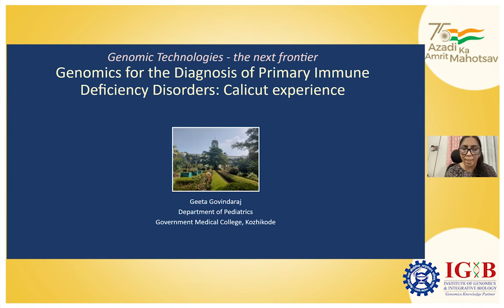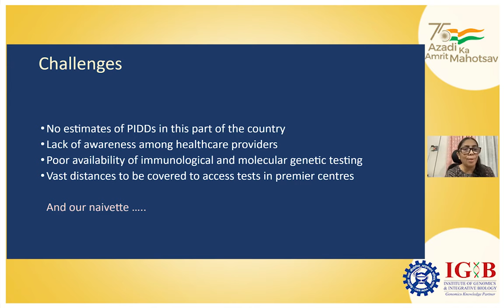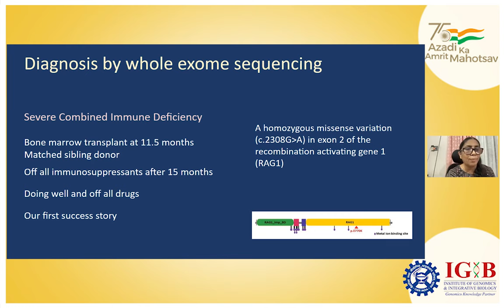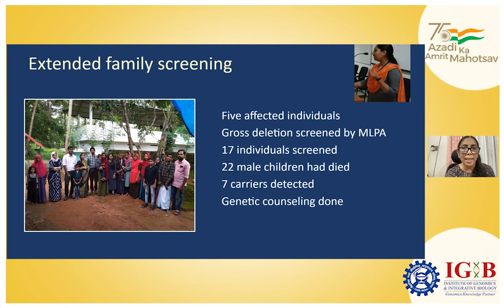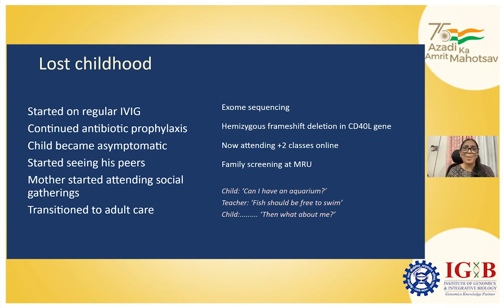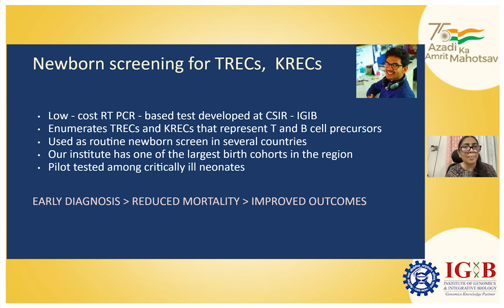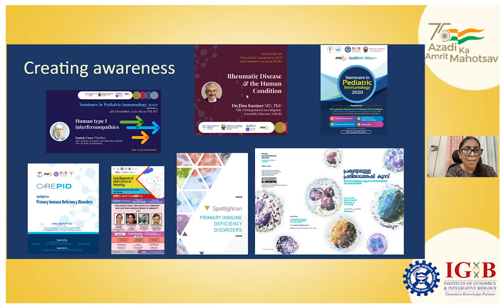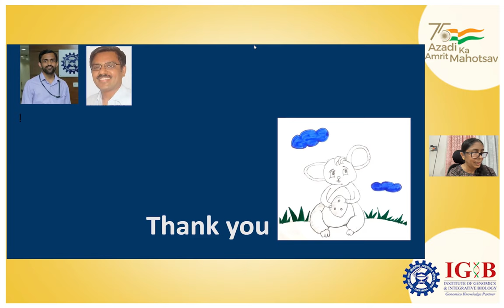Dr Geeta Govindaraj - Genomic Technologies the next frontier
Prof Geeta Govindaraj is a Professor in Pediatrics at the Government Medical College Kozhikode, Kerala. She spoke on how genomic technologies impacted the lives of patients suffering from Primary Immunodeficiency Disorders